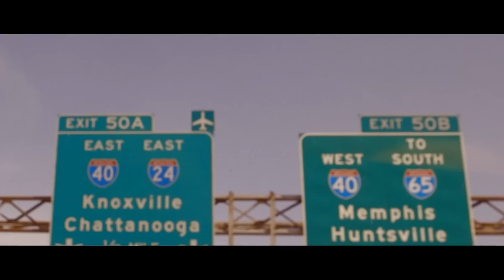Rebecca Frazier - 40 Blues (Official)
Rebecca Frazier’s '40 Blues' official video—shot in a 1972 Ford Truck along Interstate 40 and in Baxter, Tennessee—evokes the story of a guitar picker emerging from a bus graveyard hoping to hitch her way down I-40 on a hazy summer evening, and the mysterious character she meets along the way. Videographer Alison Goedde captures flatpicking guitarist Rebecca Frazier in her true essence, playing down-and-dirty bluegrass guitar on her 1935 Martin D-18 alongside a truck-driving Graham Spillman, who is the drummer for Nashville-based Americana band, the Cordovas, in real life.

From the artist:
"I wrote '40 Bllues' in September 2004, cruising with my guitar along I-40 in the back of the band van, headed to perform at the Brewgrass Festival in Asheville.  12 Septembers later, after much love, laughter, loss, and life, I've decided to get the story of ’40 Blues' on film. The guitar tune has always felt like driving music to me, and through life’s ups and downs, one thing has remained a constant comfort: time with my guitar."

For more information about Rebecca Frazier and her album ‘When We Fall,’

Make up, production and styling by Cassie O’Sullivan
Video by: Gravel Road Picture Show gravelroadpictureshow.com Director: Alison Goedde

40 Blues
Written by Rebecca Frazier
Co-Produced by Brent Truitt and Rebecca Frazier

Guitar-Rebecca Frazier
Banjo-Scott Vestal
Mandolin-John Frazier
Dobro-Andy Hall
Bass-Barry Bales

Recorded at the Cave by Brent Truitt
Mastered by Bill Wolf

1972 Ford Truck was generously donated to this project by Martin & Cass Hickman